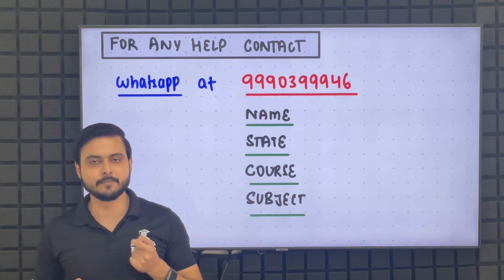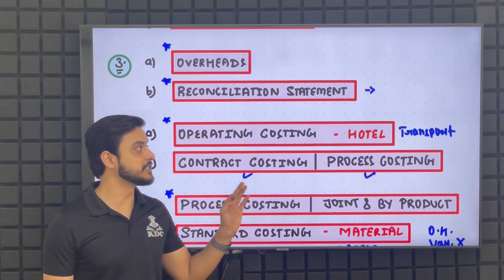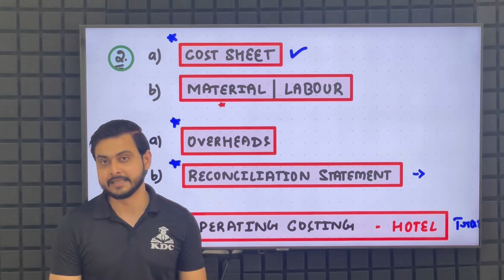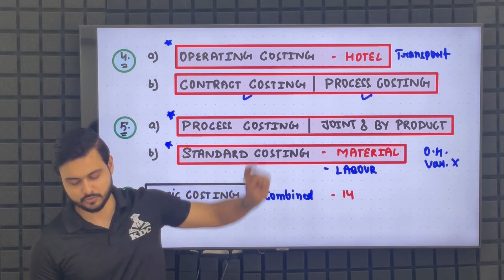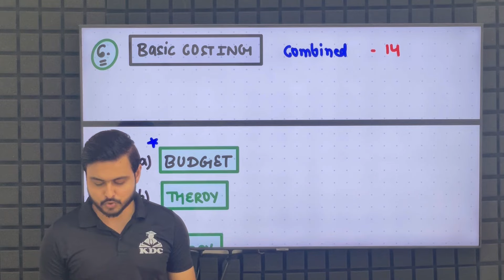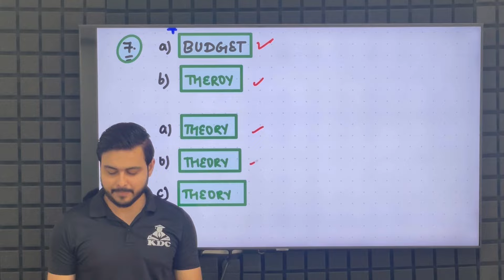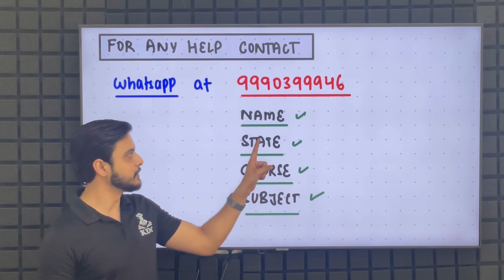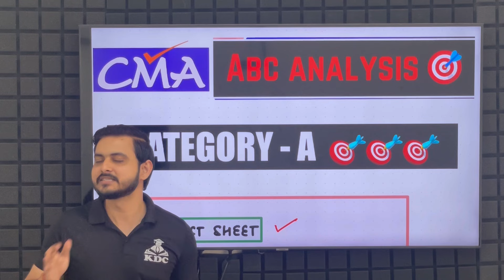CMA Inter Costing🔥 Exam Strategy🎯June 2024 Exams ABC Analysis|Important Questions